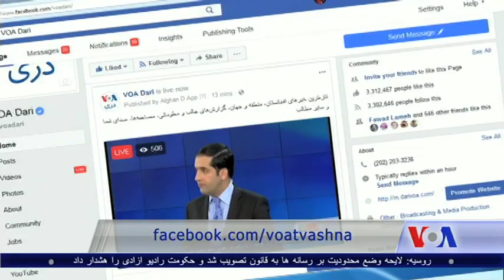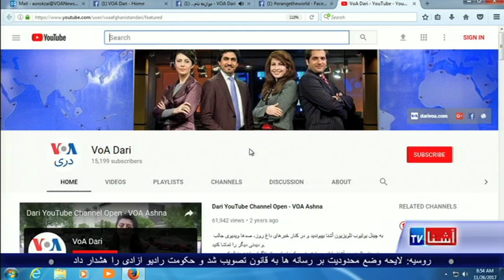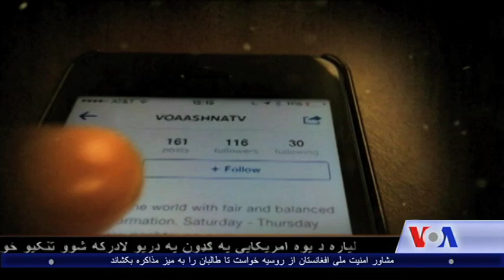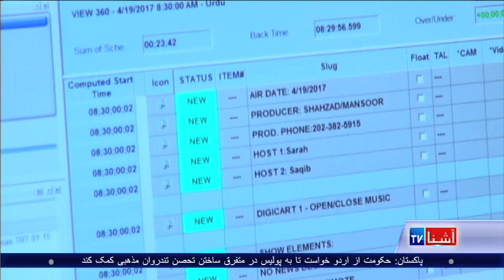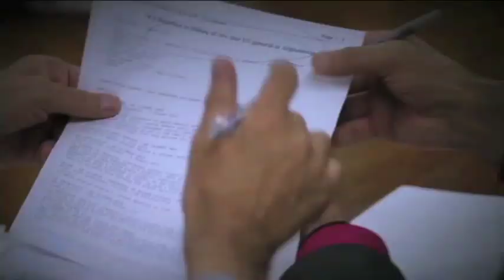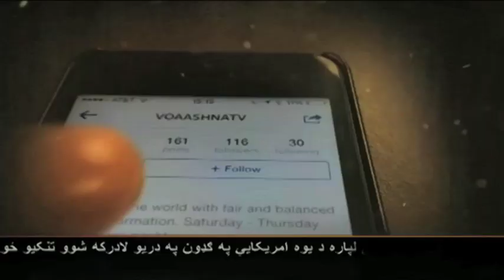Dari Ashna TV Show (Nov. 26, 2017)